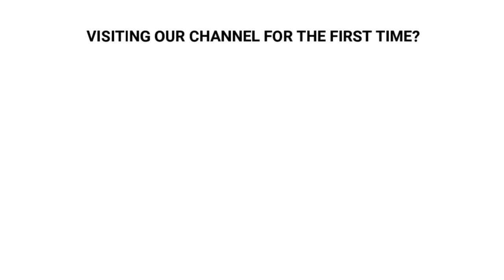WWE Star & Mike Tyson's Ex-Bodyguard Found Dead | Shad Gaspard Sacrifices His Life to Save His Son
WWE Star & Mike Tyson's Ex-Bodyguard Found Dead - The Ex-WWE star went missing on Sunday afternoon while swimming with his ten-year-old son at Venice Beach in Los Angeles.

Former WWE wrestler Shad Gaspard's body was found on Wednesday morning after he went missing while swimming with his son at Venice Beach over the weekend, as per police reports.

An unamed person at the beach located the body along the shoreline around 1:25 a.m., according to the LA Police Department.

A detective with the coroner’s office confirmed it was indeed Gaspard's body, and the wrestler's family were notified soon after by the police.

In a press release on Wednesday, the WWE said it was saddened to learn about Gaspard's untimely death and "extends its condolences to his family, friends and fans."

Gaspard who was just 39 years of age, went missing Sunday afternoon while swimming with his 10-year-old son at Venice Beach in Los Angeles.

He was about fifty yards from the shore when a lifeguard saw that a "wave had crashed over Mr. Shad Gaspard and he was sucked out deeper into the sea," the LAPD said in a statement on Tuesday.

Gaspard's son was found after the incident and did not require any medical attention.

Chief Ken Haskett, with the fire department's Lifeguard Department, informed NBC News that the lifeguard did all he could to pull Gaspard and his son to safety.

"He was trying to rescue both," he said. "But the father, in his final few words, said, 'Save my son.' "

Gaspard pushed his son towards the lifeguard, before "he got thrown back down under a wave, and that's the last he's been seen," Haskett said.

Shad Gaspard was part of the Cryme Tyme team in the WWE and, since he retired from wrestling, he has pursued an career in acting, according to NBC Los Angeles.

He has appeared in the movies "Think Like A Man Too" and "Get Hard", and the television shows "Key and Peele and "Big Time Rush", among others.

Before joining the WWE, Gaspard represented Georgia Perimeter College as a basketball player and was a bodyguard for Mike Tyson, Britney Spears and Sean "Diddy" Combs, the wrestling organization said in a statement. He is also beleived to have created his own graphic novel.

Siliana Gaspard, Gaspard's wife released a statement on Tuesday calling him a fighter with a "magical soul."

"We are praying and hoping for his safe return. As a family we thank all of you who are concerned and have wished him well. Please continue to keep sending your positivity & prayers to our beloved Shad," she wrote on Instagram.

Sources: ABC7Eyewitness, NBC News, Youtube